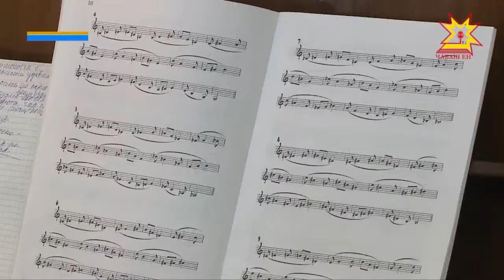Чăваш Ен хĕрĕ Мускавсене тĕлĕнтернĕ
Çĕмĕрле хĕрачи Виктория Трончук НТВ телеканалта палăрнă. Унта вăл «ТЫ — супер» кăларăма хутшăнса чĕрĕк финала лекме пултарнă. Халĕ пирĕн ентеш черетлĕ тура хатĕрленет.